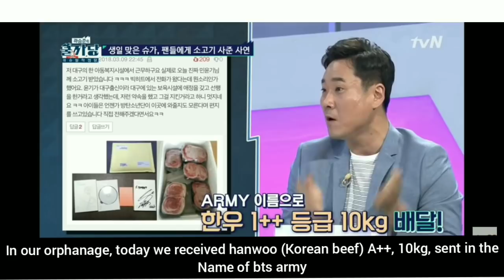[Eng sub] BTS mentioned by celebrities on TV and show ep21 ( re-upload) with some changes.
this is re - uploaded because the previous video was blocked by  sbs in most of the south east asian countries. if you wanna see the clips plz check out instagram account. I will upload the clips there.